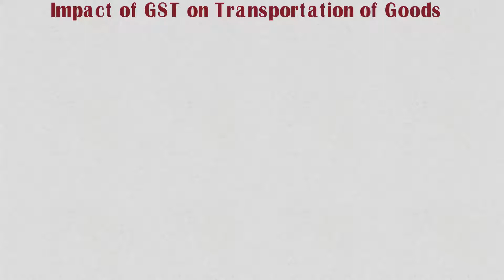Transportation of Goods under GST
Transportation has very important role in civilization of human beings and the development of a country. If transportation system of a country is weak, it becomes difficult for industry and commerce to progress in such an environment.

Connect